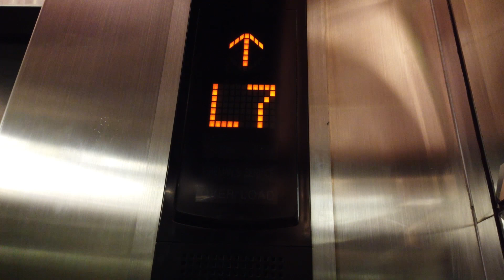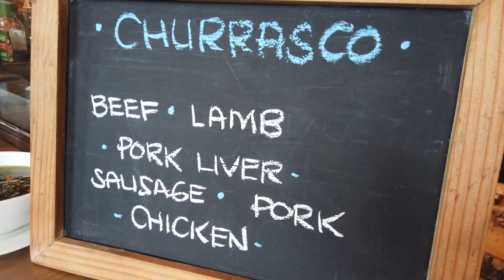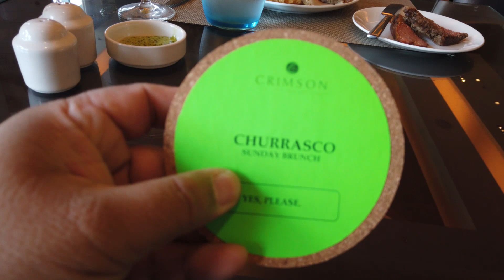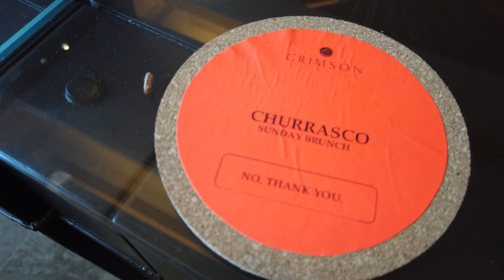CHURRASCO BUFFET AT CRIMSON HOTEL FILINVEST ALABANG | DJI OSMO POCKET